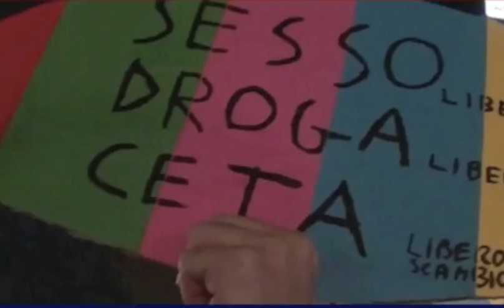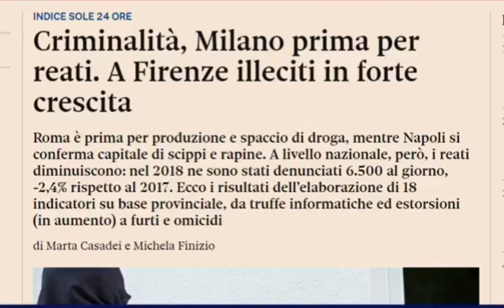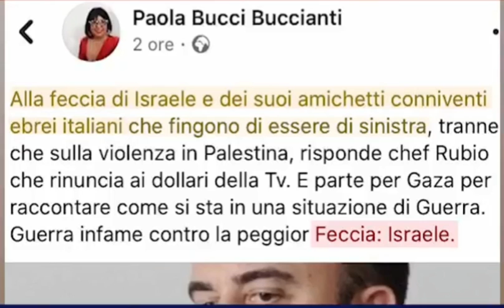Morelli - A Milano il Pd si prepara alle elezioni (07.02.20)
Morelli - A Milano il Pd si prepara alle elezioni e promuove una mozione delle sardine contro l’odio. La prima persona che segnaleremo alla Commissione sarà la dipendente del Comune e sostenitrice di Sala che dà della FECCIA a Israele! (07.02.20)